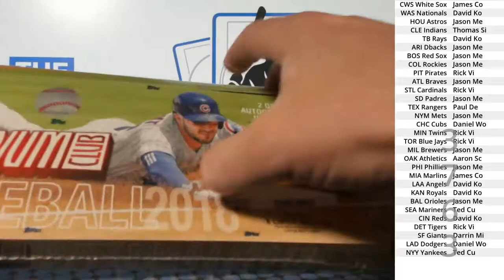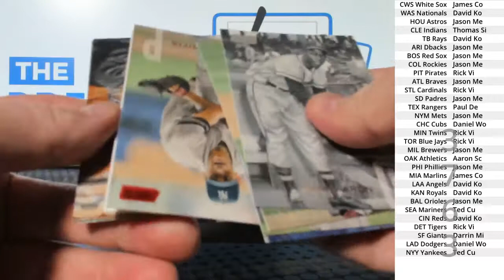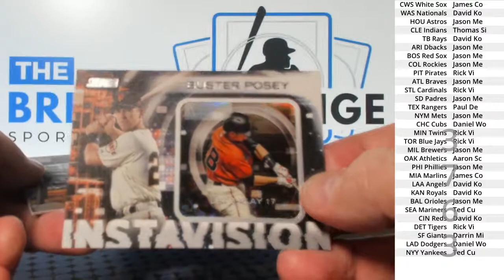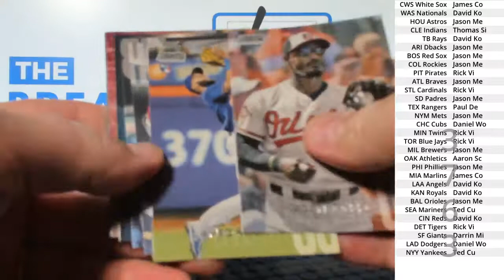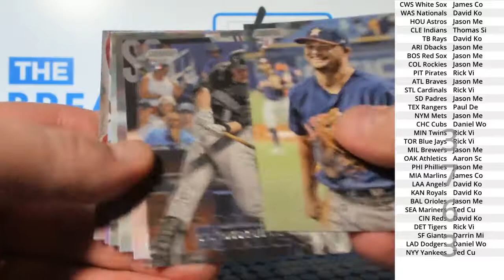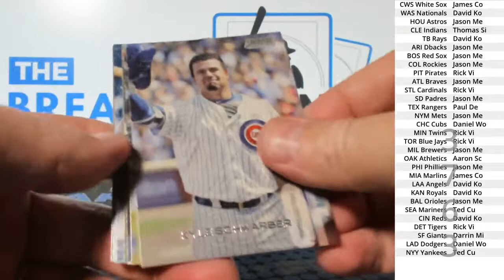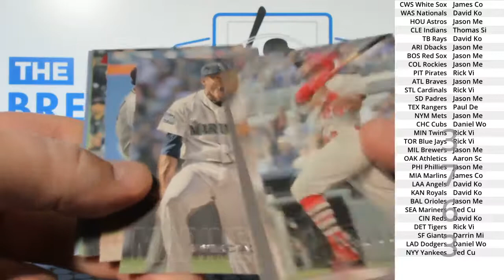(Break ID: 3763) 2018 Stadium Club Baseball 1-box break!